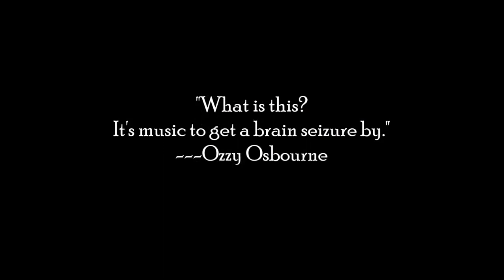cup of coffee 1925---Rock in the New Year (*Adult Language)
While editing, I didn't hear a difference between YKs volume and mine; camera must have built in equalizer, which is a good thing!
There was a great difference here in the living room during videoing.